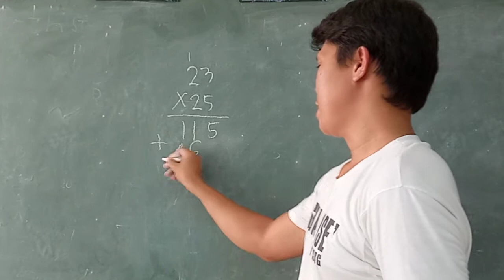Multiplying Part 1